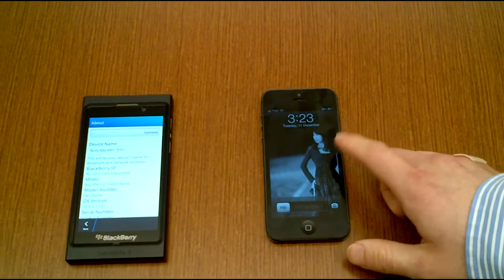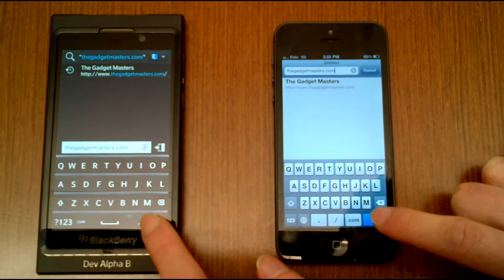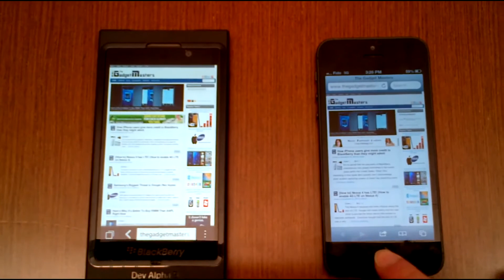Blackberry 10 VS İphone 5 Hız testi | NETGRUPTV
BlackBerry 10 Teknik Özellikleri
Genişlik:  6.5 cm
Derinlik: 0.8 cm
Yükseklik: 12.9 cm
Ağırlık: 135 gram
İşlemci modeli: QUALCOMM
İşlemci Hızı: 1.5 Ghz
İşlemci Çekirdekleri: Çift Çekirdekli
Ekran boyutu: 4.2 inç

BlackBerry 10 anlaşılan o ki oldukça iddialı ve şirketi yeniden eski günlerine döndürme potansiyeline sahip bir akıllı telefon olarak hazırlanmış.

BlackBerry 10 piyasaya sürülürken 70.000'den daha fazla uygulama ile birlikte piyasaya sürülecek ve uygulamalar BlackBerry World aracılığı ile indirilebilecek. Bu uygulama adedi diğer ilk kez yayınlanan mobil işletim sistemlerinin hiçbiri tarafından başarılamamıştı. WhatsApp, Skype, Angry Birds, SAP, Kindle, Twitter, LinkedIn ve tüm diğer popüler mobil uygulamalar BlackBerry 10 ile birlikte hazır durumda.